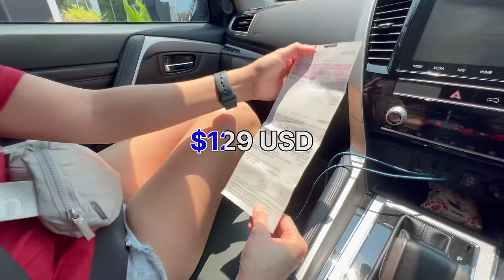Are We Regretting Selling Our Beach Cottage? Heading Back To Rocky Point Resort!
In this video Gift and I spend one night in the new villa on Rocky Point Resort.  While there, we discuss if we made the right decision by selling our beach cottage.

 ￼The Thai Gift & Foreigner Joe YouTube channel is seen by people from all around the world, which include Thai citizens, Thai/foreign couples and foreigners alike.  We post videos of our journey while living in Thailand for the pleasure of our audience only.  Our content is not meant to encourage/discourage or influence anyone to travel, live, work, marry, retire, rent, buy, build or own a home, land or business in Thailand or in any country for that matter. Our content covers a wide variety of topics including travel, food, real life stories, informational videos, homes, condos and land for sale or rent and much more.   There are also many Thai citizens who watch the Thai Girl Gift & Foreigner Joe Channel who are interested in following us on our journey, and are also interested in home/land rentals and sales.  Our video title never says "House, Land ,Condo or business for sale for "Foreigners"...  While there are ways for a foreigner to secure land and/or a business, before attempting to do so, it is highly encouraged and recommended to seek legal advice on the ways for foreigners to legally secure a home, land and/or open a business in Thailand. Also, ensure that you and your legal representative/ lawyer, thoroughly go over, fully understand, and are in agreement with the terms and conditions as outlined in any and all contracts, prior to signing any legally binding contract/documentation.

Link to Info - can foreigners buy land in Thailand

Vhome บ้านวีโฮม

For info on Tax requirements in Thailand,

For Legal assistance of any kind in Thailand,
Check out the link to Thai Legal Protection in the pinned comment of this video.

Some of the services provided for just a small monthly fee include
Coverage Details:
Immigration Issues
Insurance Claims
Traffic Casualties
Business Negotiations
Liability Insurance
Domestic Disputes
International Travel Visa
Buying or Selling Your Home
Child Adoption
Living Will or Last Will
Review of Contracts
Cyber Crime
and More...